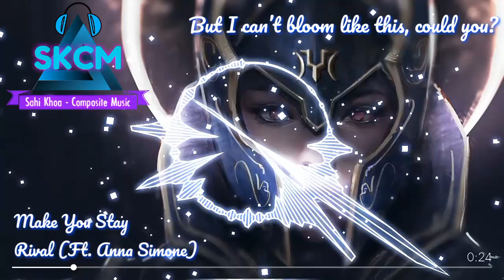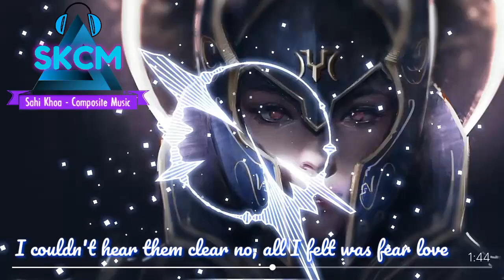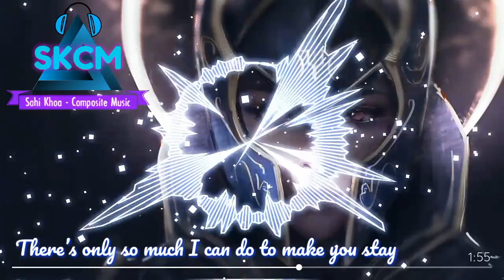Rival - Make You Stay (Ft. Anna Simone) [Lyrics Video] | ♫ SKCM [176]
Ca khúc: Make You Stay
Nghệ sĩ: Rival
Âm nhạc được quảng bá bởi FreeMusicWave

🔹 Lyrics:
No I can't change dust into gold
I can’t erase the marks in my bones
The heavy weight is pushing me into the ground
But I can’t bloom like this, could you?

There’s only so much I can do to make you stay
Now the trust is coloring into gray
Are we running in disaster until we’re black and blue?
The key I wanna catch it, am I no good for you?

make you stay
To make you stay
make you stay

No I can’t fade the traces away
I can’t escape the scars in my veins, no
The words you spoke got twisted in, into my heart
I couldn't hear them clear no, all I felt was fear love

So much I can do
Is there so much
Is there so much I can do?

🔹 Sahi Khoa - Composite Music [Âm Nhạc Tổng Hợp Cho Bạn]

❌ Nghiêm cấm sao chép video này dưới mọi hình thức, mọi hành vi sao chép video này sẽ bị report thẳng tay và khóa tài khoản vĩnh viễn!

🔹 Ca khúc này có thể sử dụng hoặc sáng tạo trong video của bạn.

© Bản quyền thuộc về SKCM
© Copyright by SKCM ☞ Do not Reup